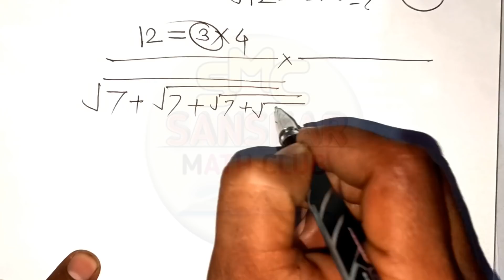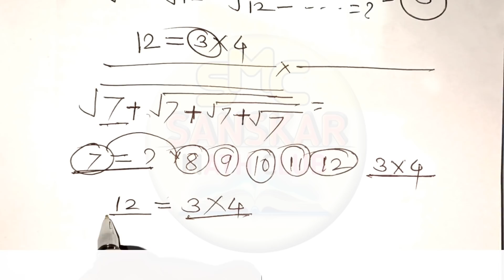करणी वरील उदाहरणे | Maha tet परीक्षेसाठी महत्वपूर्ण ट्रिक | answer in 1 second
1. नैसर्गिक क्रमवार संख्यांची, सम क्रमवार, विषम क्रमवार संख्यांची बेरीज काढण्याची Trick

*इतर Shortest Trick Video*

*13) दिनदर्शिका घटकावर कोणतेही प्रश्न सोडावा एकाच Trick ने*

*16) दशांश अपूर्णांक व त्यावरील मूलभूत क्रिया*

*भाग 1*

*भाग 2*

*17) सरासरी नियम व उदाहरणे*

*19)नवोदय सोडवलेले